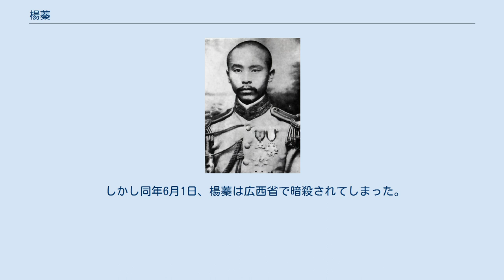楊蓁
楊 蓁（よう しん）は清末、中華民国の軍人。
滇軍（雲南派）の指揮官の1人で、後に孫文（孫中山）に属した。
字は映波、月波。
 雲南優級師範学校、雲南陸軍講武堂を卒業し、あわせて中国同盟会に加入した。
後に雲南軍で営長などを歴任する。
1911年（宣統3年）10月、蔡鍔、唐継尭らが昆明重九起義（雲南辛亥革命）を発動すると、楊蓁もこれに参加した。
 1912年（民国元年）5月、楊蓁は雲南軍第2師第7団団長に任ぜられた。
1915年（民国4年）12月、護国戦争が勃発すると、護国軍第1軍第1梯団第2支隊長に任ぜられ、四川へ出征した。
このとき、楊蓁は第1支隊長鄧泰中と協力して敵軍を撃破し、軍功は顕著であった。
1917年（民国6年）、靖国聯軍参謀長に任ぜられ、後に日本へ軍事視察に赴いている。
 1920年（民国9年）12月初、楊蓁、鄧泰中、金漢鼎ら雲南軍指揮官は、雲南軍の最高指導者・唐継尭に不満を抱き、秘密裏に集会を開いた。
会では兵変の迅速な発動が決定され、あわせて楊は靖国軍第1軍軍長顧品珍に軍を昆明に返すよう勧めた。
翌年2月、顧、鄧、楊、金らは兵変を発動する。
このときに同じく兵変を起こした葉荃を迎撃していた唐は不意を衝かれ、香港へ逃走した。
こうして顧が雲南省の政権を掌握し、楊は第3衛戍司令に任命された。
後に雲南軍第3軍混成旅旅長に任ぜられ、さらに北伐滇軍第2路司令も兼任している。
しかし、1922年（民国11年）初めに、楊は顧から土匪の呉学顕と秘密裏に結びついていると猜疑され、突然、第2路司令の職から解任された。
楊もまた金を猜疑して恨みを抱き、金の暗殺を図る。
事前に計画が漏れたために楊は逮捕され、広西省へ追放された。
 1922年（民国11年）、楊蓁は孫文から大本営参謀長に任命された。
翌年4月4日、陸海軍大元帥府参謀処高級参謀に任ぜられ、同月18日、大元帥府秘書処秘書に転じた。
1925年（民国14年）、孫文の命を奉じて、范石生率いる軍に加わり、援桂聯軍第1路総指揮に任命された。
 しかし同年6月1日、楊蓁は広西省で暗殺されてしまった。
享年37。